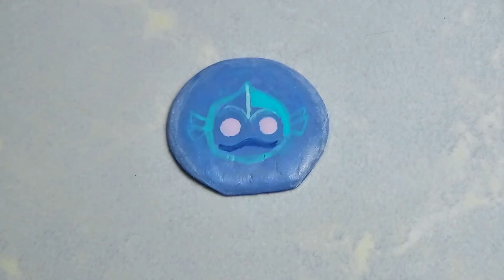EMOJI FORTNITE BATTLE ROYALE! Polymer Clay Tutorial [Manualidades Kawaii]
EMOJI FORTNITE BATTLE ROYALE! Tutorial de Arcilla Polimerica
Use Arcilla Polimerica pero tambien pueden usar Porcelana Fria. Reemplacen el horno con secar al aire y el liquido sculpey con resistol blanco 💓

DIY Fornite Emoji Leviathan😴, Cuddle Team Leader🤐, Tomato Head 😥and Rainbow Smash Unicorn 😛 Polymer Clay Charms.  Hope you guys liked how these turned out. If you have any video requests leave them down below. Hope you have an Awesome Day! Thank You Bunches for watching. Bye!

- Venetian by Density & Time
- Honeybar by Rondo Brothers
- Hyped by Andrew Huang
- Floating Also by William Rosati
- Lovable Clown Sit Com by Sir Cubworth

=  I created this video with: Cyberlink Power Director 14 Ultimate, Sketchbook Pro, Picmonkey.com,  Wacom Intous Pen Tablet & Moho Pro 12.